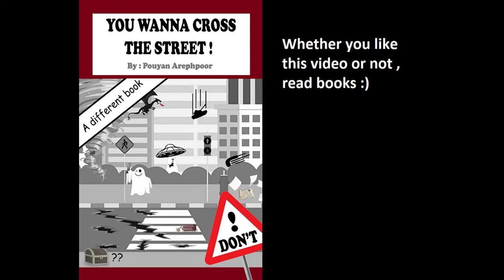League of Legends Senna S rank sup gameplay 2020 no commentary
LIKES are appreciated in advance.
My name is Pouyan Arephpoor, writer of the book "You wanna cross the street" Im not a pro gamer but I have been a gamer for more than 3 decades. Im a 40 years old gamer who was a gamer from when he was 4 (I played with Atari console back then.) I certainly cant compete with a a 15 years old reflexes so I chose to be sup :)